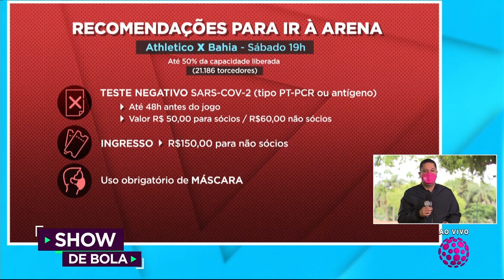Athletico volta a jogar diante da sua torcida depois de 584 dias - Show de Bola (08/10/2021)